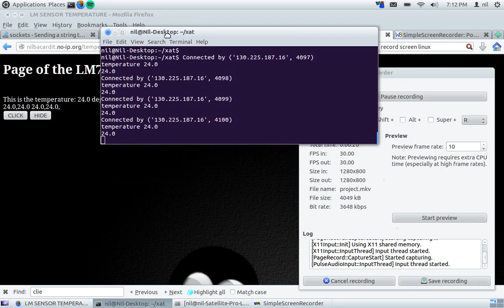My server APACHE in Spain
This video shows the connection between a client and server socket